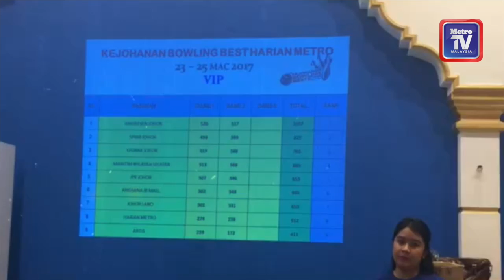Kejohanan Bowling Best HM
Sepuluh pasukan terbaik terpilih ke peringkat akhir Kejohanan Bowling Best! Harian Metro yang  berlangsung di Sahara Bowling, Angsana Mall